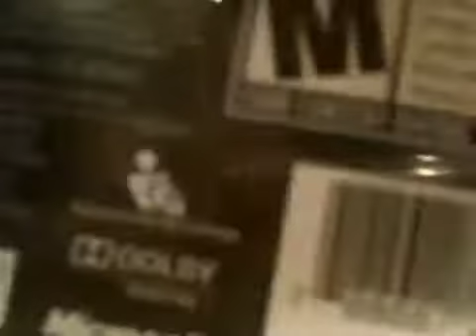Just causes 2 review and it gets a 9/10